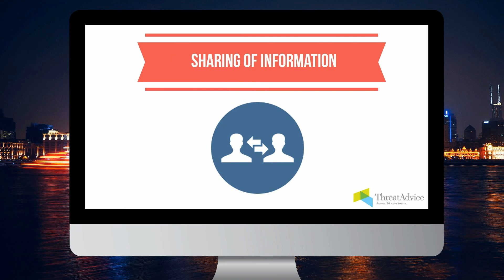Cybersecurity And The Energy / Utilities Sectors